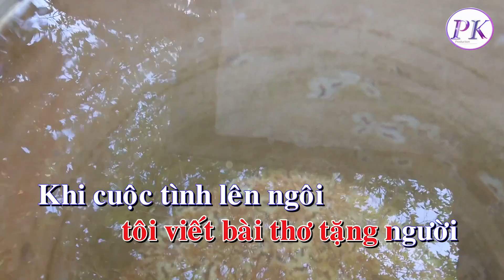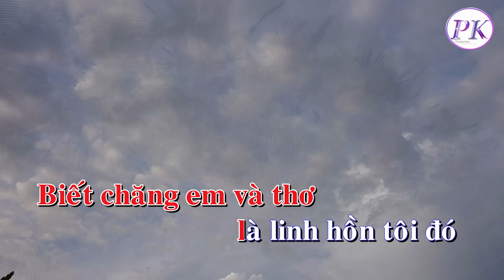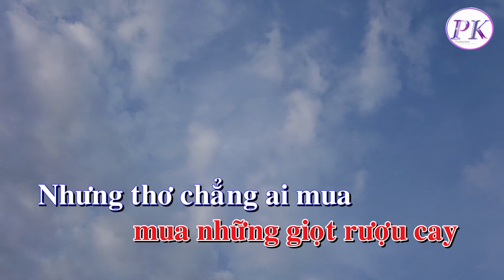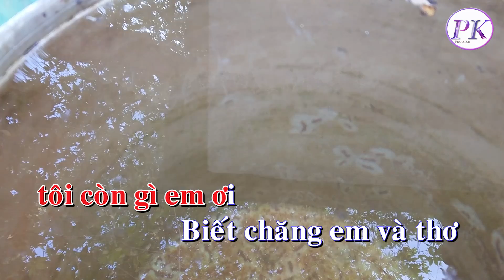Karaoke Rao Bán Vần Thơ Say - Tone Nữ - Quốc Dân Karaoke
Beat : Thuận Keyboard